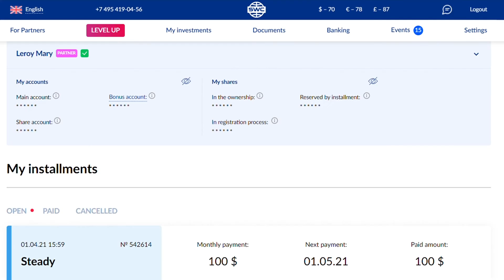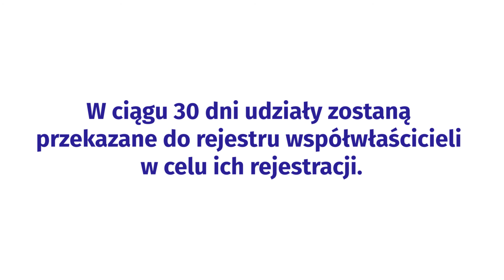Jak inwestować na raty?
✅Nie zapomnij dać 👍 LAJKA, czekamy na Twoje KOMENTARZE 🗨🙂
✅Udostępnij ten film w serwisach społecznościowych!📢👇

Co to jest SkyWay?

✅Śledź rozwój SkyWay w naszych portalach społecznościowych:

✔ Vimeo. (kanał z tłumaczeniem filmów na języki obce)